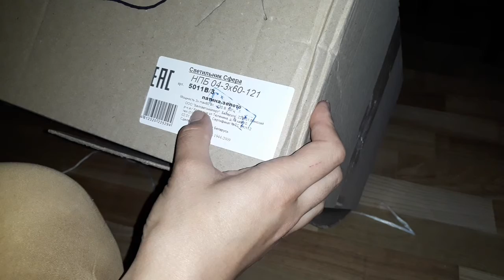Распаковка потолочный лампы.